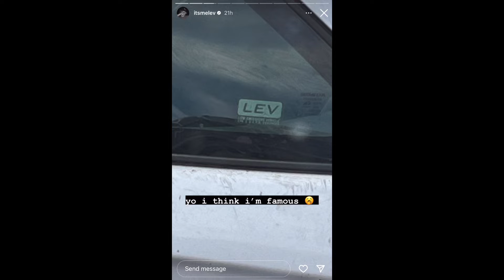Lev Cameron IG story 03/09/2022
Hey guys

If you have any suggestions, make shure to comment:) I'll be trying my best to reply to every single one.

Love you guys;) have a great day :)

Tags(don't mind it) :piperrockelle